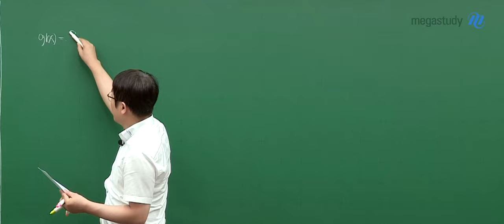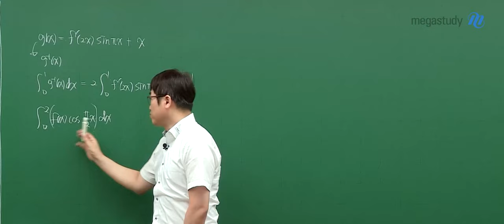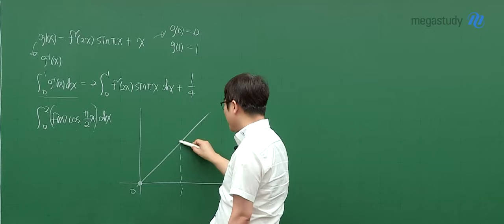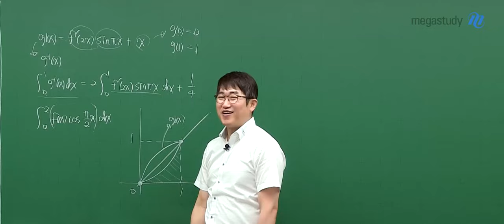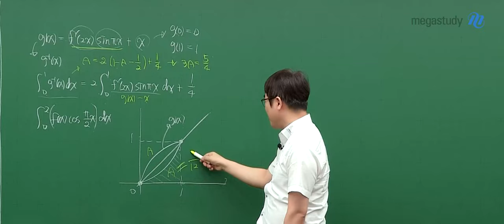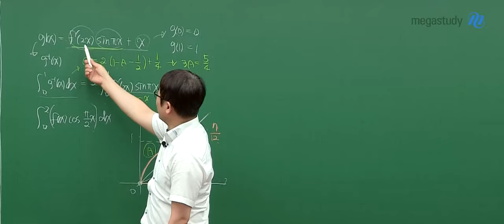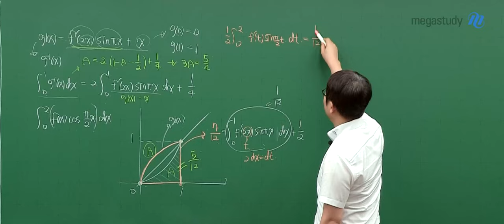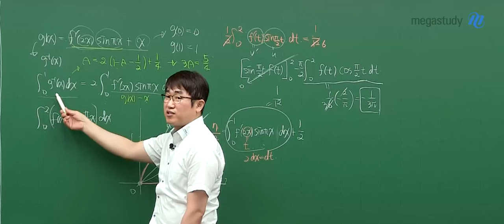[메가스터디] 수학 양승진쌤 - 2025학년도 고3 9월 모의고사 수학(미적분) 해설강의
수학 양승진 선생님의 2025학년도 고3 9월 모의고사 수학(미적분) 해설강의 영상입니다.